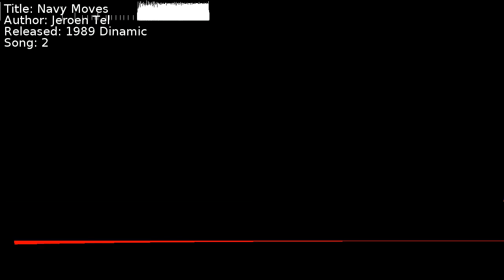Jeroen Tel - Navy Moves | Song 2 [C64] [SID]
Title: Navy Moves
Author: Jeroen Tel
Released: 1989 Dinamic
Song: 2